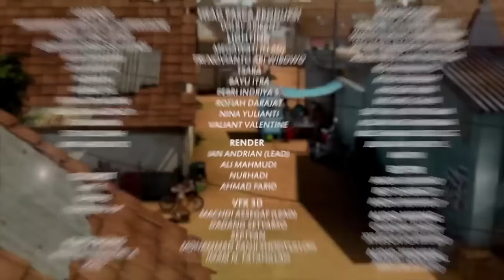Adel Tantrum, Bunda Nyaris Nyerah - Adit & Sopo Jarwo